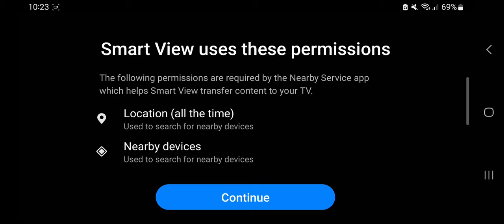23 July 2023